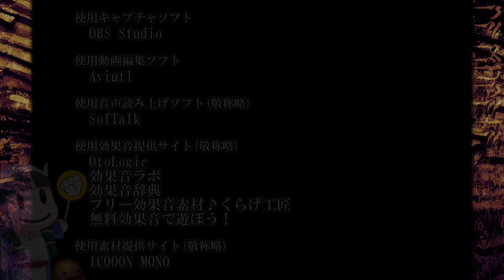続！激ムズ死にゲーのLA-MULANA2に挑戦！#46【Switch】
どうも、そがです。
常に「何してんだい、さっきから。」というムーブが多い自覚はあるけどな笑

▼使用フォント提供サイト(敬称略)
8:51:22 pm の云々
デザインのブログ フロップデザインのゆるく創作する個人BLOG